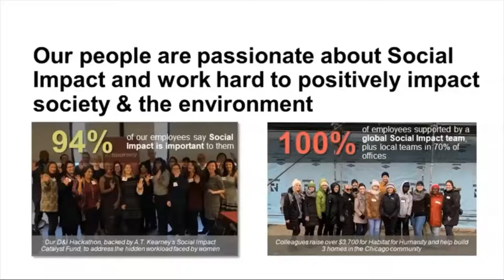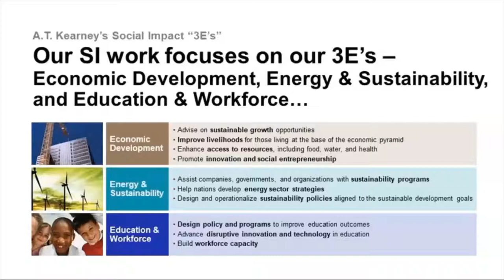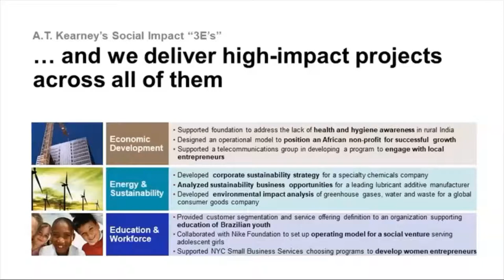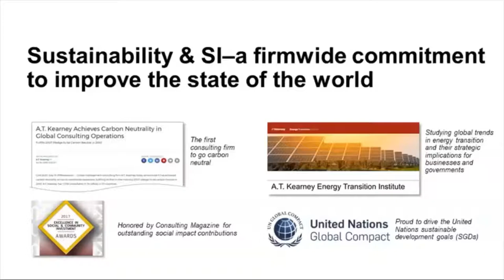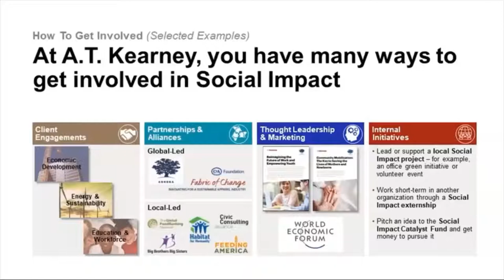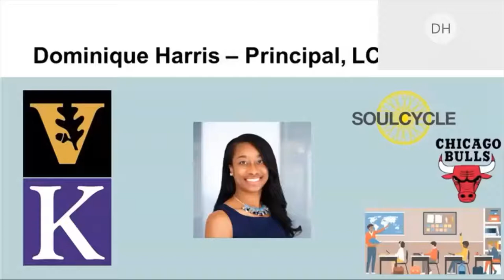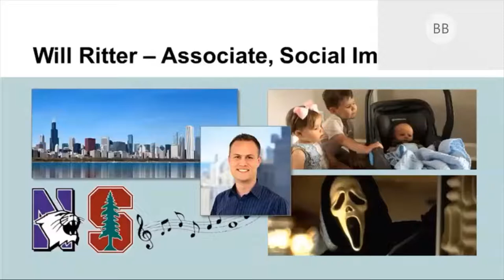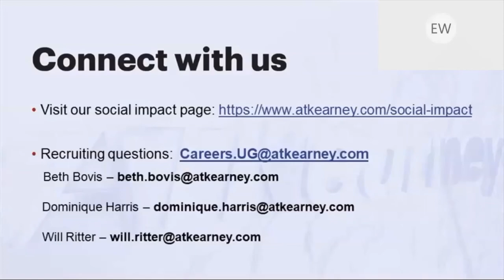Social Impact at A.T. Kearney | 2019 Fall Webinar Series